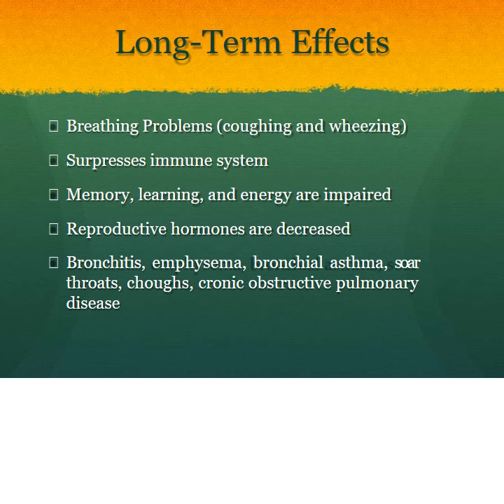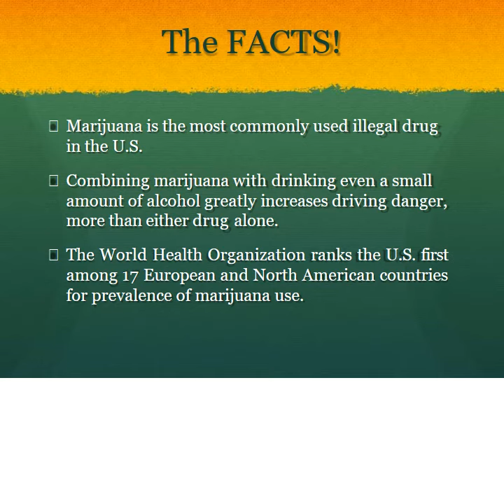What is marijuana ? The Short and Long term effects of smoking cannabis and dabs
There are countless studies that seem to contradict one another as to whether or not marijuana is bad or good for you.